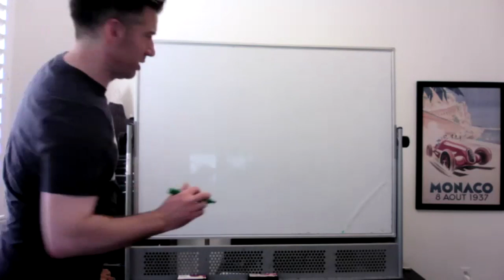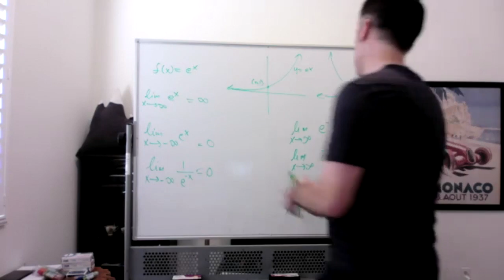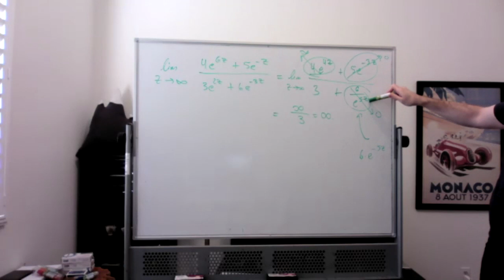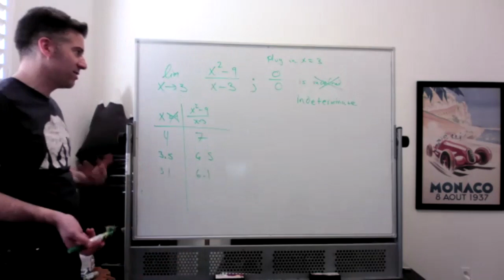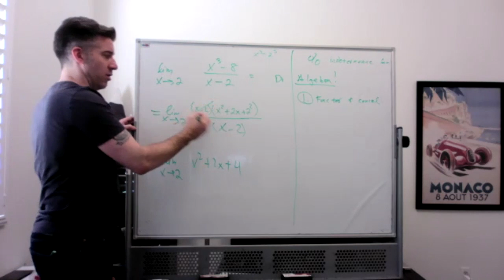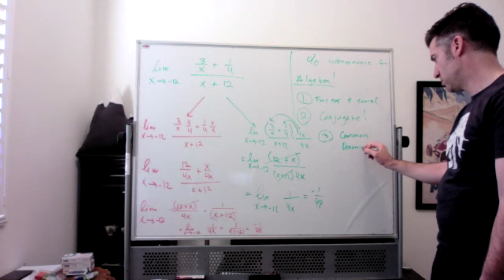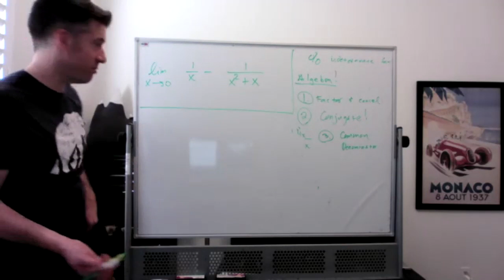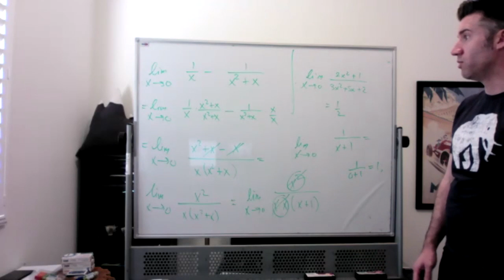Co-17A 10-20-2020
This video is about Limits